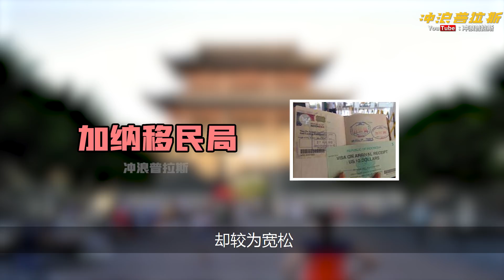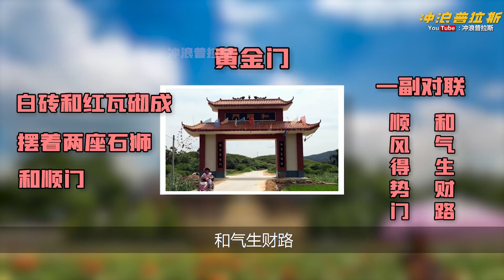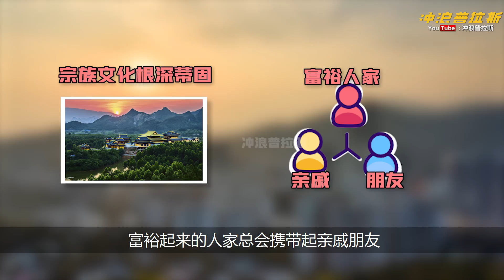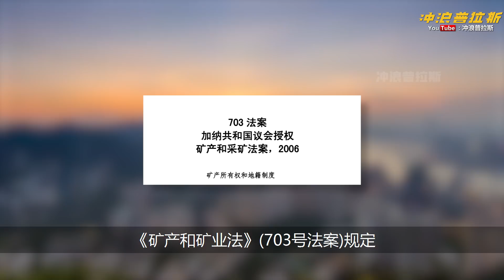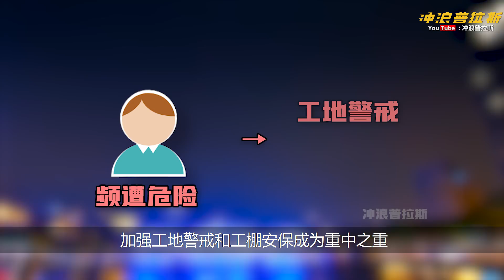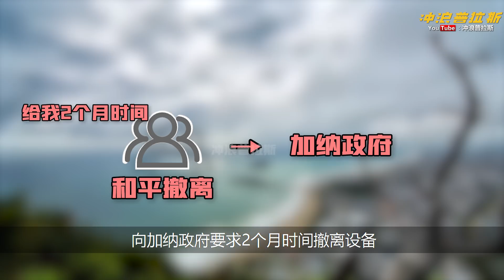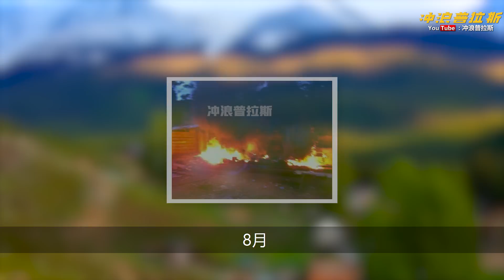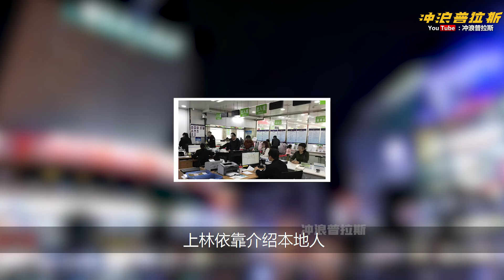【城市中国6】下集：野味与疟疾同在，恐袭与财富共存，揭秘中国淘金客如何在非洲挖黄金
【冲浪普拉斯】野味与疟疾同在，恐袭与财富共存，揭秘中国淘金客如何在非洲挖黄金 | 【城市中国6】下集